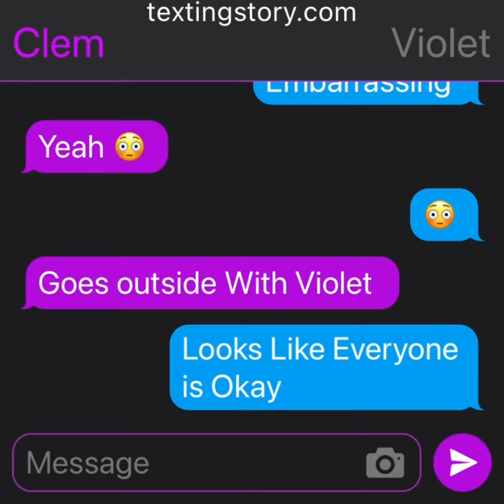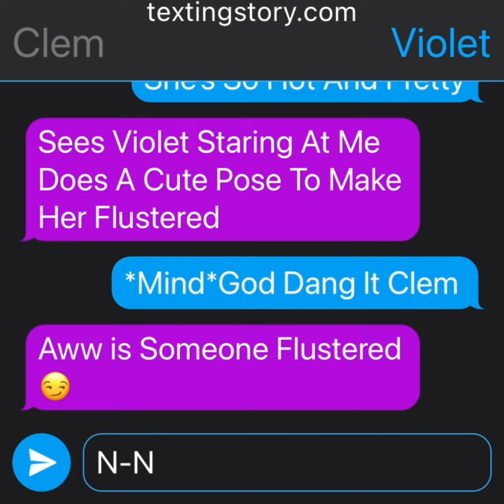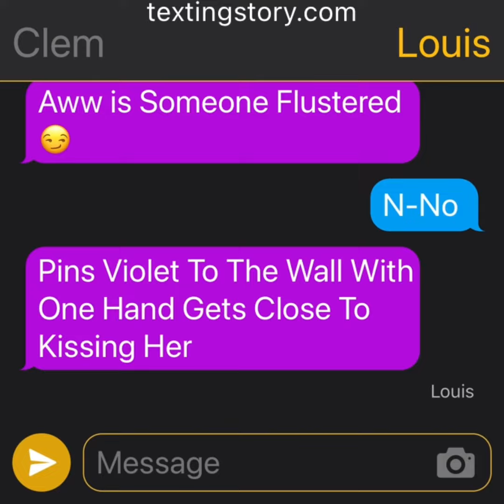Clemlet Texting Story Part 2